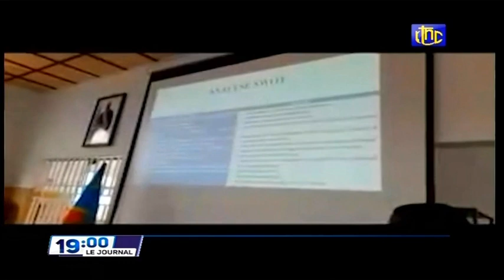🔴RDC : SUIVEZ LE GRAND JOURNAL DE CE MARDI 08.02.2022 RTNC EDITION 19H00